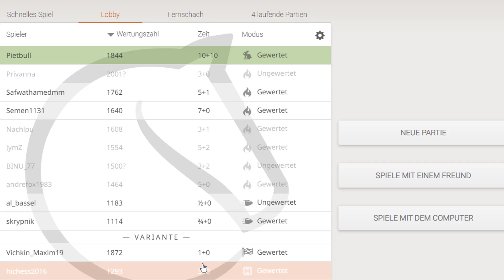Mein erstes 10-Minuten-Spiel seit langem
Normalerweise spiele ich nur Langzeitpartien, aber hier habe ich mal eine Ausnahme gemacht, um auch das zu üben. Sorry für die Hintergrundgeräusche, meine Frau kam unerwartet früh nach Hause.